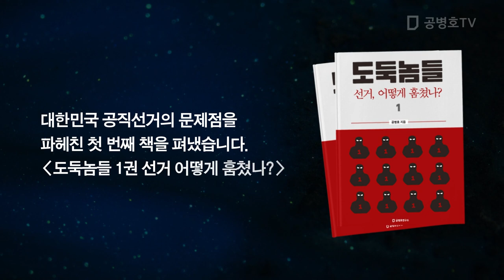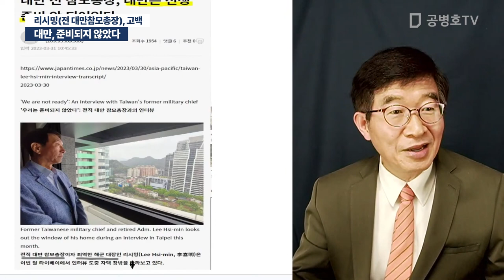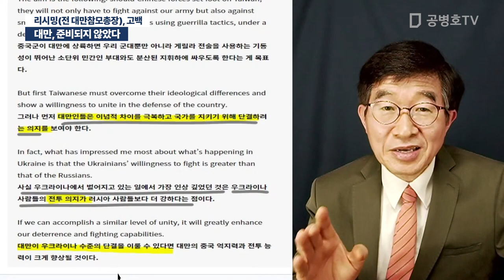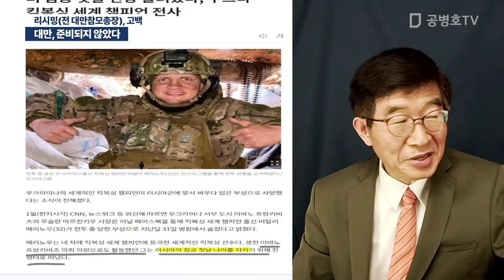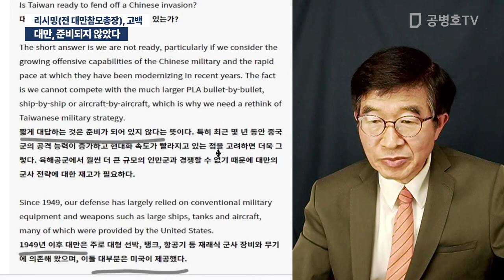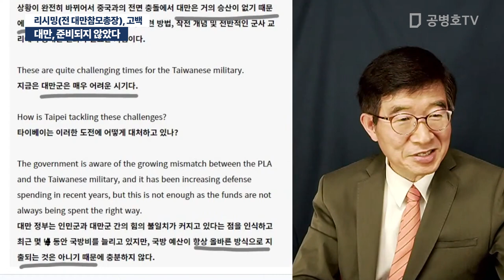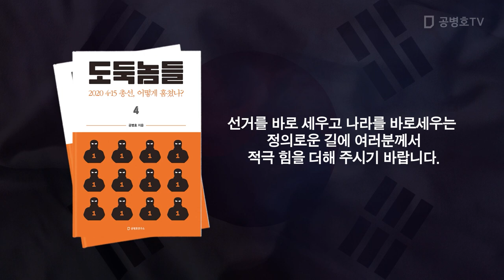대만, 준비되지 않았다 / 리시밍(전 대만참모총장), 고백 [공병호TV]